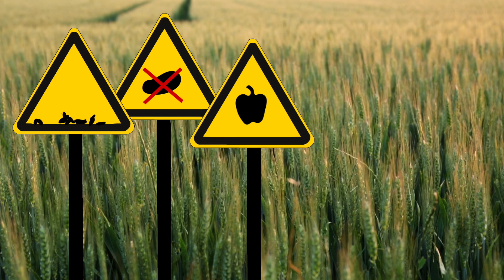Food system and climate change explained by the researcher Prajal Pradhan | CLIM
Join us in this enlightening video where Prajal Pradhan, a researcher at the Potsdam Institute for Climate Impact Research, delves into the intricate relationship between climate change and its impact on our global food systems. This video is part of the CLIM series, a project by the Office for Climate Education (OCE) focused on Earth and climate change, designed to educate and inform.

In this installment, Prajal Pradhan shares expert insights on how climate change is reshaping agricultural practices, food production, and food security worldwide. This discussion highlights the need for sustainable practices and innovation in how we grow, distribute, and consume food in the face of a changing climate.

Follow us for more educational content and updates on how you can contribute to climate education and action: